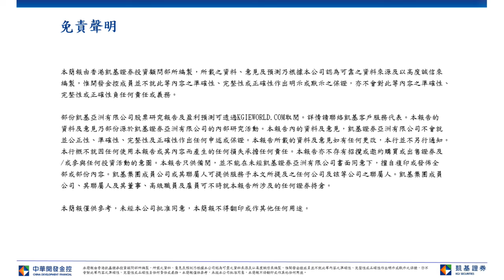預計港股短期動能仍偏軟；恆指支持位於50天平均線(24,005點) | 新特能源(1799)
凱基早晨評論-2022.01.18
中國 12 月份零售額增速放緩至 1.7%，預計中國零售股整體第四季度業績也將放緩。然而，中國政府將繼續推出刺激消費的措施，投資者可候低積累安踏(2020)、蒙牛(2319)、青島啤酒(0168)和廣汽(2238)等優質消費股。